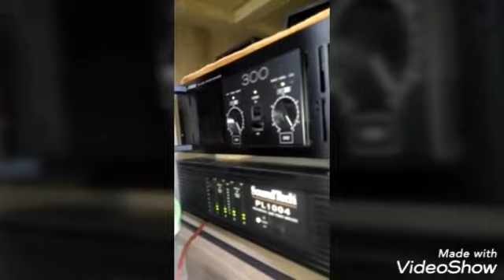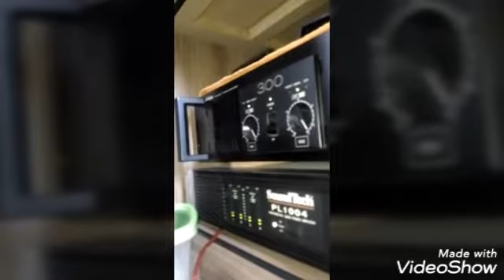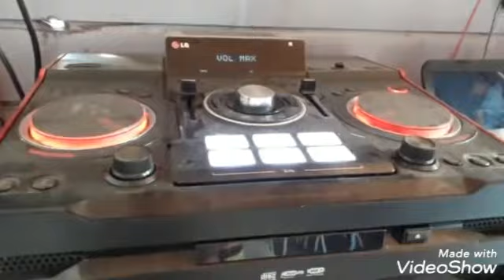Cm 5660, CM 9940, 2 CK99, e som PROFISSIONAL! dos inscritos, desafio aceito💪🔊